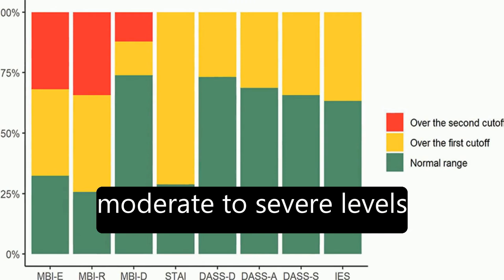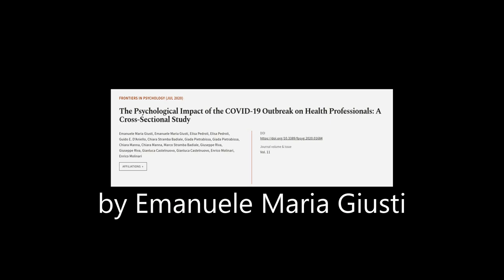The Psychological Impact of the COVID-19 Outbreak on Health Professionals: A Cross-Se... | RTCL.TV